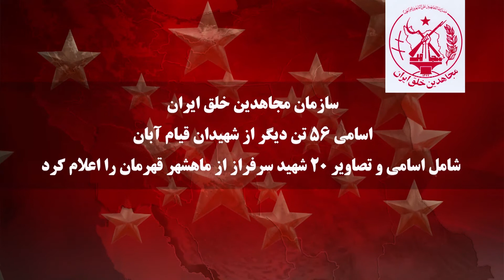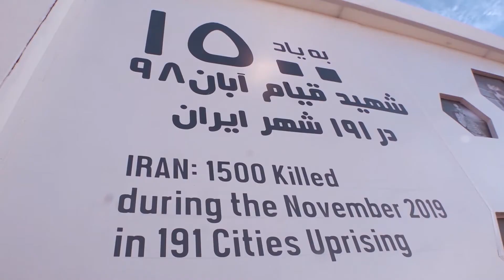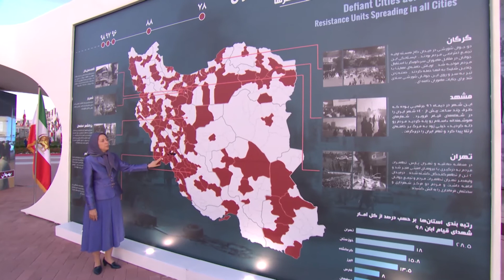اسامی ۵۶تن از شهیدان قیام سراسری آبان‌ماه، شامل ۲۰شهید سرفراز ماهشهر - قسمت اول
اسامی ۵۶تن از شهیدان قیام سراسری آبان ماه، شامل ۲۰شهید سرفراز ماهشهر، تاکنون اسامی ۸۱۱تن از شهیدان قیام‌آفرین منتشر شده است

خانم مریم رجوی با درود به جوانان قیام‌آفرین ماهشهر، کشتار آبان۹۸ و شکنجه‌های وحشیانه زندانیان قیام را مصداق بارز جنایت علیه بشریت خواند و جامعه بین‌المللی را به اقدام فوری برای نجات جان زندانیان و تشکیل هیات بین‌المللی برای تحقیق پیرامون کشتار آبان ماه و بازدید از زندانهای رژیم و دیدار با زندانیان فراخواند.

سازمان مجاهدین خلق ایران امروز اسامی ۵۶تن دیگر از شهیدان قیام سراسری مردم ایران در آبان ماه ۱۳۹۸ را منتشر کرد. ۲۰تن از آنان شهیدان سرفراز ماهشهر هستند که عموماً در نیزارهای این شهر به‌دست دژخیمان خامنه‌ای به‌شهادت رسیدند. به این ترتیب تاکنون اسامی ۸۱۱تن از شهیدان سرفراز قیام منتشر شده است. سازمان مجاهدین در ۲۴آذر ۱۳۹۸ اعلام کرد شمار شهیدان آبان بیشتر از ۱۵۰۰تن می‌باشد.

به‌رغم گذشت ۱۰ماه از قیام آبانماه، فاشیسم دینی حاکم بر ایران در وحشت از عواقب جنایت علیه بشریت، به‌رغم درخواستهای گسترده داخلی و بین‌المللی سرکردگان و ارگانهای مختلف رژیم، از جمله روحانی، شورای عالی امنیت، وزارت کشور، مجلس، نیروی انتظامی و پزشکی قانونی انتشار آمار قربانیان را به یکدیگر پاس می‌دهند تا بخیال خودشان شامل مرور زمان شده و به فراموشی سپرده شود.

روحانی روز ۲۷بهمن درباره شهیدان آبان گفت“ ... . این آمار در اختیار پزشکی قانونی کشور است... . آنها می‌توانند اعلام می‌کنند و مشکلی نیست“ . روز ۲۸بهمن رئیس سازمان پزشکی قانونی گفت: ”در مصوبه شورای امنیت ملی که وزیر کشور رئیس آن است، مشخص شده که دولت باید آمار را اعلام کند. . … ما به مراجع ذیصلاح اعلام کردیم و هیچ وظیفه‌ای مبنی بر اعلام عمومی آن نداریم... . تمام اطلاعات را می‌توانید از وزیر کشور سؤال کنید ”. علی ربیعی سخنگوی روحانی در ۳۰بهمن گفت: ”آمار دقیق به‌زودی از طرف مراجع ذیربط اعلام خواهد شد و ظرف چند روز آینده این آمار از سوی یکی از دستگاههای مسئول اعلام خواهد شد“ .

چند ماه بعد رحمانی فضلی وزیر کشور روحانی، در روز ۱۰خرداد در مصاحبه با تلویزیون رژیم به‌طور تلویحی به‌شهادت بیش از ۲۰۰تن اعتراف کرد و گفت: «تعداد فوتیها را از ۱۰هزار نفر گفتند ۸هزار نفر، گفتند ۷هزار نفر، ۶هزار نفر، ۲هزار هم گفتند، ولی خوب حالا همین روزها انشاءالله اعلام خواهد شد، که اصلاً عددها این نیست! من می‌خواهم بگویم فقط ۲۰درصد این تعداد... بیش از ۴۰ تا ۴۵نفر به‌مثابه شهید منظور شده‌اند اینها اصلاً بیگناه رفته بودند توی خیابان و با سلاحهایی با روشهایی کشته شدند که اصلاً آن سلاحها را نه نیروی انتظامی و بقیه دستگاهها داشتند».

رحمانی فضلی همان کسی است که در پاسخ به یک عضو مجلس ارتجاع که سؤال کرد «دو نفر در حوزه انتخابیه من با اصابت گلوله به مغزشان جان‌باخته‌اند، آیا امکان تیراندازی، دست کم به‌پا یا کمر به پایین وجود نداشته است»؟ وقیحانه گفت: «خوب شلیک به‌پا هم انجام شده بوده است!» (اعتماد ۲۶آذر۱۳۹۸).

روز ۱۲خرداد آخوند جنایتکار مجتبی ذوالنوری رئیس کمیسیون امنیت ملی مجلس دهم ارتجاع گفت: «نیروهای نظامی و امنیتی ما از جان مایه گذاشتند تا کسی آسیب نبیند... رسانه‌های بیگانه آمارهای دروغی را ارائه دادند از ۱۵۰۰ تا ۱۰هزار نفر هم نقل کردند. در مجموع این آمار سنگین است اما متأسفانه ۲۳۰کشته و جانباخته در حادثه آبان ماه داشتیم».

خانم مریم رجوی رئیس‌جمهور برگزیده مقاومت ایران با درود به مردم و جوانان قیام‌آفرین ماهشهر، کشتار آبان ۹۸ و شکنجه‌های وحشیانه زندانیان قیام را مصداق بارز جنایت علیه بشریت دانست و گفت جنایت علیه بشریت و نسل‌کشی توسط فاشیسم دینی حاکم بر ایران با اعدامهای جمعی در سال۱۳۶۰ شروع و در قتل‌عام ۱۹۸۸ به اوج رسید و تا امروز با قتل‌عام آبان ۱۳۹۸ و شکنجه‌های وحشیانه دستگیر شدگان قیام و اعدام‌های جنایتکارانه زندانیان قیام مانند مصطفی صالحی و نوید افکاری ادامه دارد.

خانم رجوی با تأکید بر این‌که رژیم آخوندی سکوت و بی‌عملی جامعه جهانی را به‌مثابه چراغ سبز برای ادامه و تشدید جنایت تلقی می‌کند، بار دیگر شورای امنیت، دبیرکل، شورا و کمیسر عالی حقوق‌بشر ملل متحد و هم‌چنین اتحادیه اروپا را به اقدام فوری در مورد جنایت علیه بشریت در ایران و نجات جان زندانیان قیام فراخواند و خواستار تشکیل یک هیات بین‌المللی برای تحقیق پیرامون کشتار آبان ۹۸ و بازدید از زندانهای رژیم و دیدار با زندانیان قیام شد.